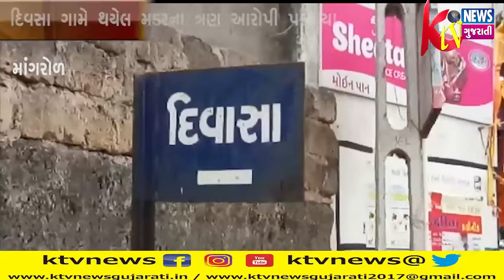MANGROD- માંગરોળના દિવસા ગામે થયેલ મડરના ત્રણ આરોપી પકડાયા.